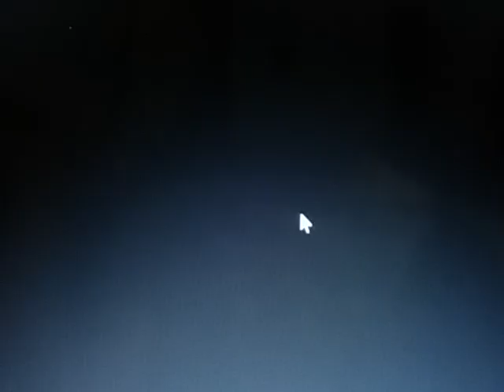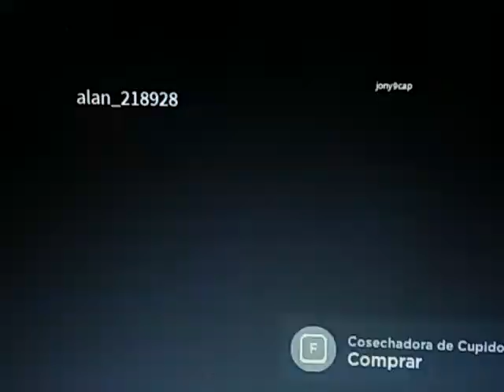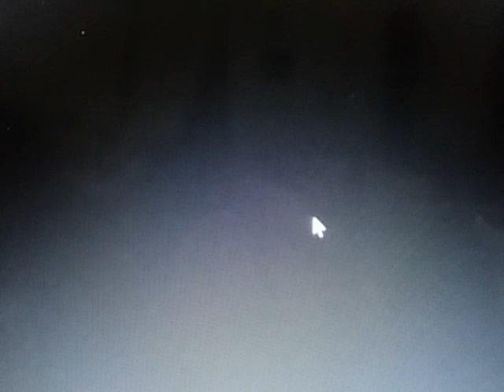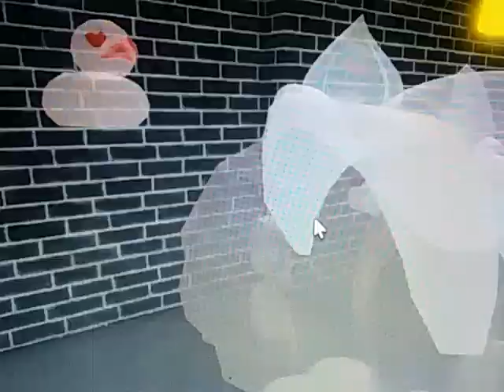Jugando a Murder mistery con Subcriptores!!!!